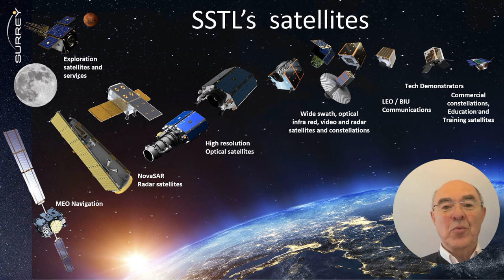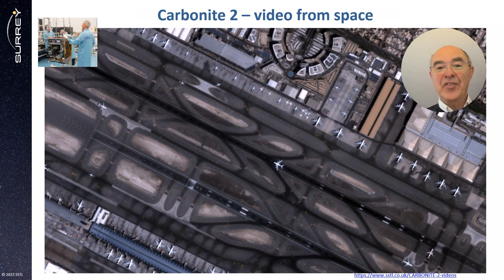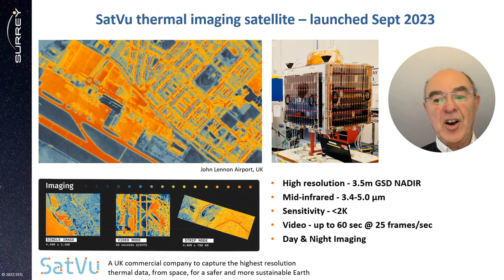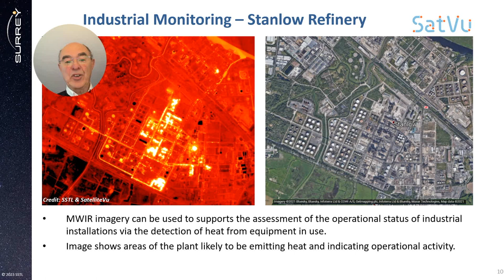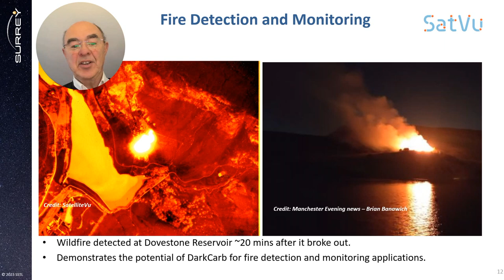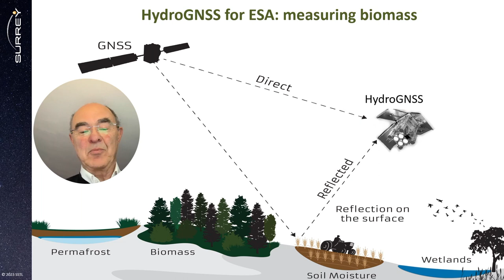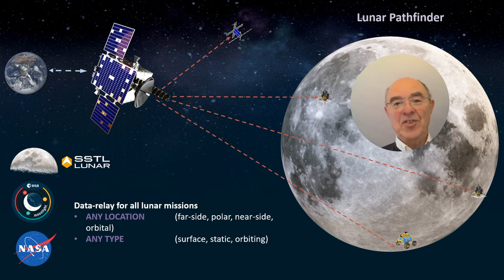2023: Welcome & Opening Address by Prof Sir Martin Sweeting G3YJO - AMSAT-UK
Opening address by Prof Sir Martin Sweeting G3YJO, Chairman at the AMSAT-UK International Space Colloquium in Milton Keynes, October 14th 2023